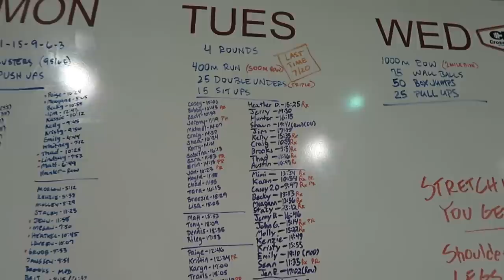SILLY STRING BATH CHALLENGE BEHIND THE SCENES